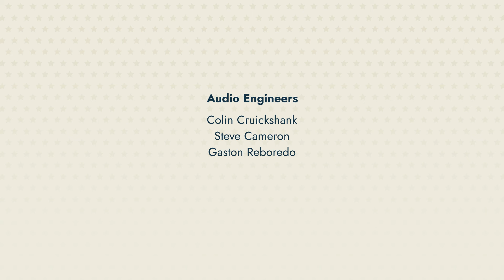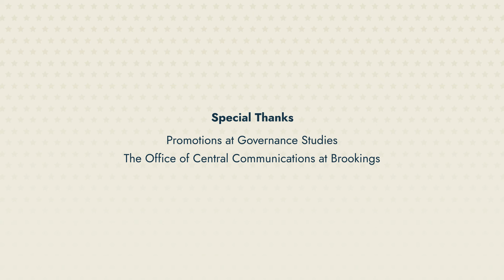Is democracy in decline?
Is democracy in decline? In this first episode of Democracy in Question, host Katie Dunn Tenpas explores an issue that is on the minds of many citizens and scholars alike. We’ve all witnessed numerous assaults on our democracy, Tenpas notes, including mis- and disinformation campaigns, wide ranging skepticism about election outcomes, extreme gerrymandering, and concerns about ballot access. Any one of these issues should cause democracy alarm bells to ring. But taken together, these developments point to actual erosion of democratic norms and values.